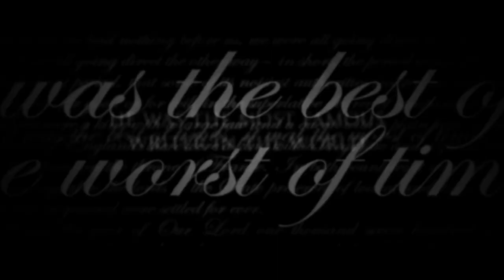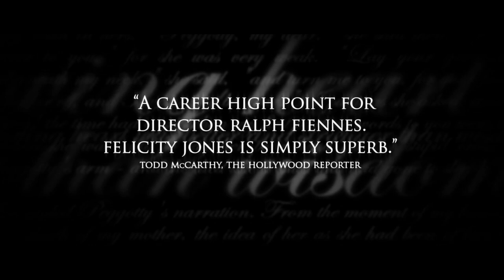THE INVISIBLE WOMAN Trailer [HD] Mongrel Media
Opens in Canadian theatres January 2014

Nelly (Felicity Jones), a happily-married mother and schoolteacher, is haunted by her past. Her memories, provoked by remorse and guilt, take us back in time to follow the story of her relationship with Charles Dickens (Ralph Fiennes) with whom she discovered an exciting but fragile complicity.
Dickens  famous, controlling and emotionally isolated within his success  falls for Nelly, who comes from a family of actors. The theatre is a vital arena for Dickens  a brilliant amateur actor  a man more emotionally coherent on the page or on stage, than in life. As Nelly becomes the focus of Dickens passion and his muse, for both of them secrecy is the price, and for Nelly a life of invisibility.